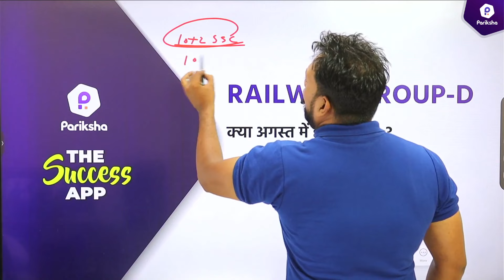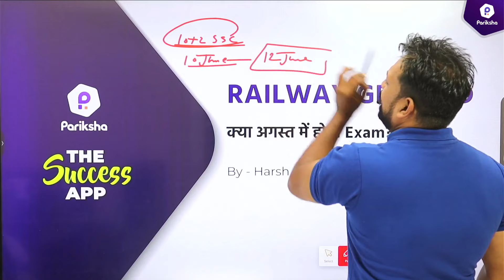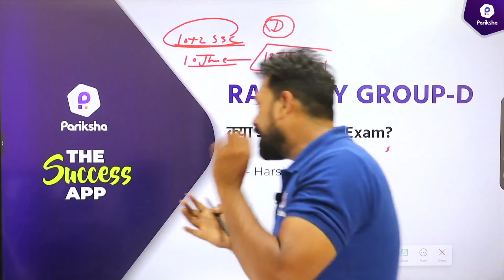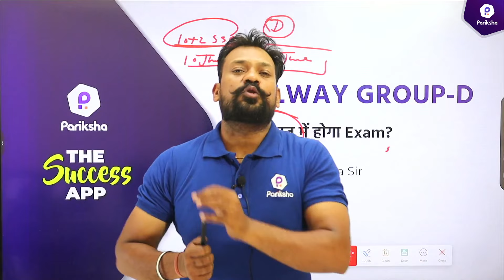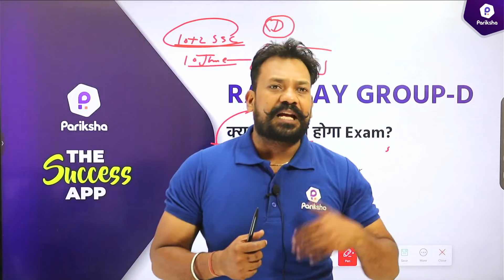RRB Group D Exam Date 2022 | RRC Railway Group D Exam Date 2022 | Group D Latest Update Today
In this video, Railway Pariksha's Mentor Harsh Kundara sir is discussing RRB Group D Exam Date 2022 Latest Update.

✅✅Do Subscribe to our channel and Press the Bell Icon 🔔 (All) to get notifications for all new videos of all the exams conducted by Indian Railway, like - RRB NTPC, RRB Group D, and other exams.